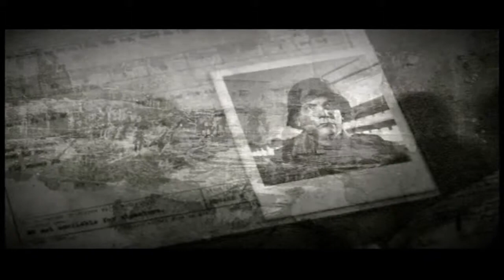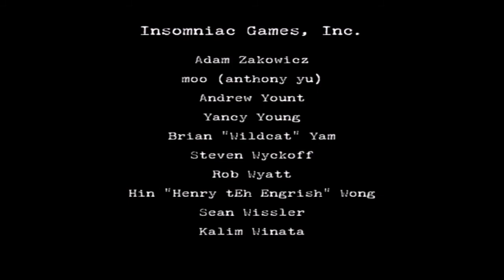Resistance FALL OF MAN #15 PS3 - GAMEPLAY